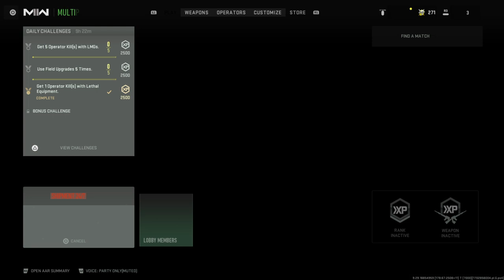It Always Gets MESSY On The Shipment Map! Headshots #52 [Call of Duty: Modern Warfare II]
Ahh mate! I can officially say that this is the best map on the game hands down!!

Ignore These Tags:

Rebellioustee Call of Duty
Rebelliousteegaming
Rebellioustee call of duty modern warfare 2
how to destroy the tank in call of duty mw2,
how to download call of duty mw2 on pc,
how to play call of duty mw2 early,
call of duty mw2 invasion mode,
call of duty mw2 juggernaut,
call of duty mw2 juggernaut music
MW2 "DMZ" ULTIMATE BEGINNERS GUIDE
Advanced DMZ TIPS
Call of Duty Warzone 2.0
How to play DMZ Guide
MW2 DMZ MODE EXPLAINED
Solo DMZ Becomes easier
Warzone 2.0 Proximity Chat
Warzone funny proximity chat
MW2 Best moments
Dmz best moments
Call of Duty: Warzone 2.0 DMZ Guide
Al Mazrah
Rescue hostage contract guide
new private exfil locations
MW2 Shootout
Mw2 Tier 1
Mw2 Shipment
Mw2 Shipment Kill Confirmed
Mw2 Shipment Team Deathmatch
Mw2 Shipment Hardpoint
Mw2 Shipment Domination
Mw2 Lockwood 300
Mw2 Bryson 800
Call of duty Lockwood 300
Call of duty shotguns
How to unlock executions in mw2
Call of duty Modern Warfare 2 Lockwood 300
Call of duty Modern Warfare 2 Shotguns
Call of Duty Mw2 Execution kills
Execution Kills